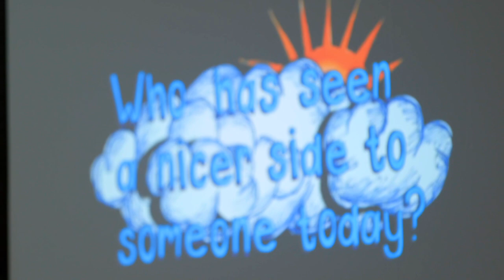A powerful day at Penketh High School